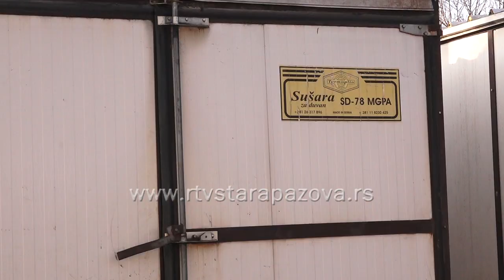Vučić u poseti duvandžijama u Golubincima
Predsednik Srbije Aleksandar Vučić izjavio je danas nakon razgovora sa rukovodstvom Japan Tobako International da ta kompanija angažuje 250 domaćinstava u Srbiji u proizvodnji duvana, od kojih svako zaposli između 40 i 60 sezonaca i poručio da će država nastaviti odličnu saradnju sa ovom kompanijom.  Primetio je da japanski investitori sve više dolaze u Srbiju i najavio da će vrlo brzo i zvanično biti najavljen dolazak još jednog japanskog investitora i to u Novi Sad.    Razgovori su vođeni u poljoprivrednom gazdinstvu u Golubincima, a u delegaciji je bio i predsednik pokrajinske vlade Igor Mirović i predsednik Opštine Stara Pazova, Đorđe Radinović.